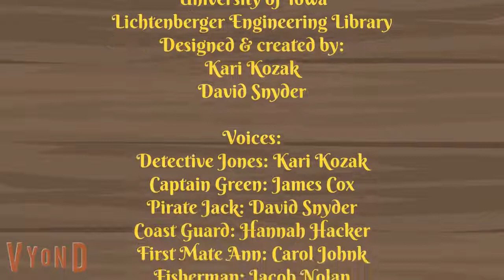Search Strategies 6A.3